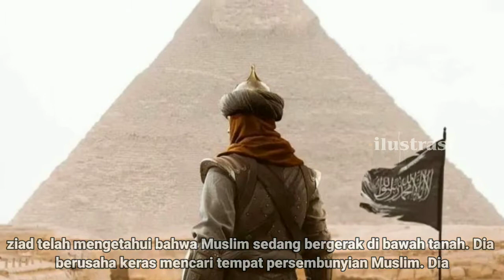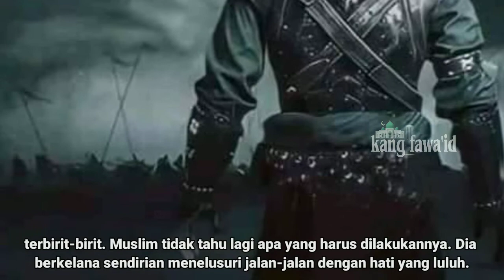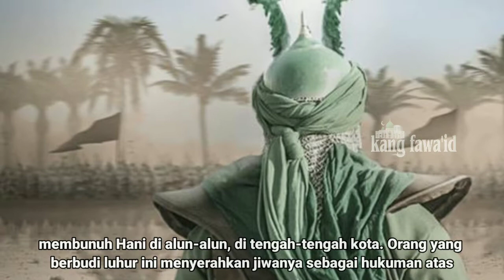karbala history - part 3 " Terbunuhnya muslim bin aqil sahabat setia imam husain Ra"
assalamu'alaikum...? kajian kali ini masih dalam segmen kisah nabi dan rasul dan mengusung tema tentang kisah karbala history episode ke 3

di dalam berbagai naskah dari kitab-kitab tarikh para ulama, karbala history ini mengandung kisah yang syarat penuh dengan makna yang mendalam

untuk itu kami akan terus menayangkan secara lengkap kisah beliau secara full & terlengkap bersambung dalam beberapa episode

dan sumber yang kami ambil dari kitab " Husain pahlawan karbala ". selamat menyaksikan... !

Aplikasi edit video :

Kinemaster mod